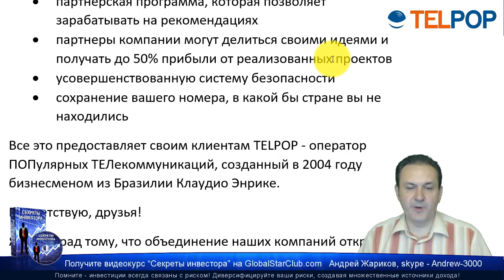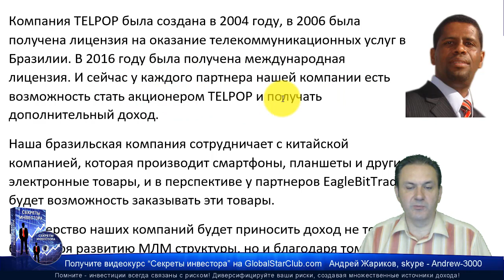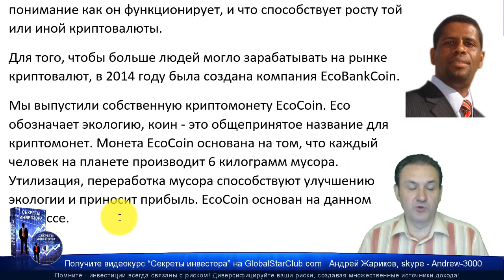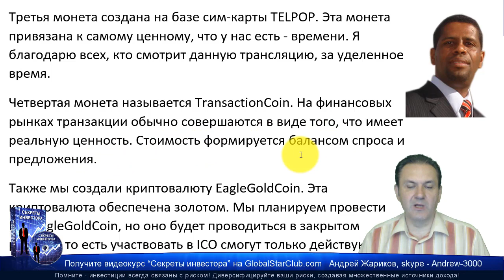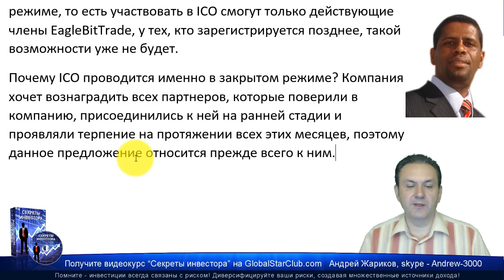Eagle Bit Trade - Конференция 13.08 Клаудио Энрике